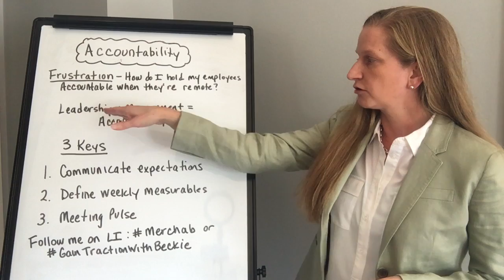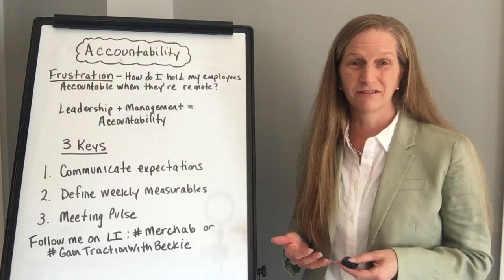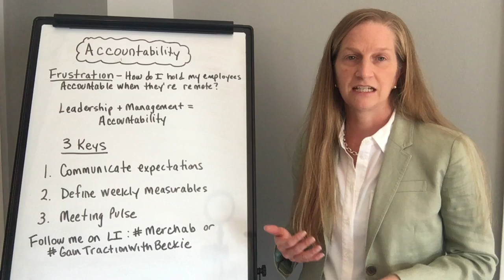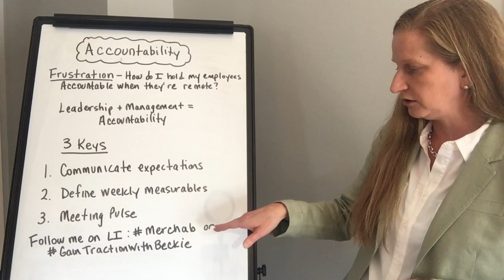Accountability Remote Workforce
Recently I’ve been having conversations with business owners feeling frustrated about the accountability of their team that is workfromhome.

There’s 3 Keys:
1) Communicate expectations
2) Define measurables
3) Meetings

Merchab Consulting Group, Inc.
Accelerating Your Business Into A Broad & Spacious Place